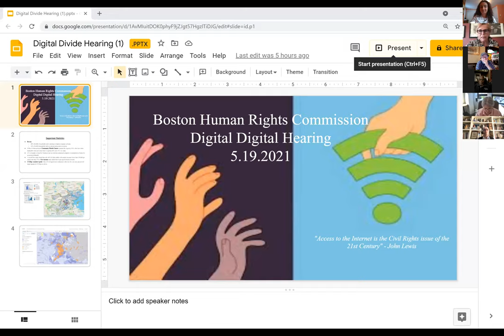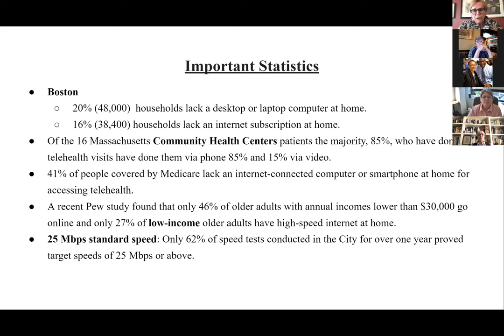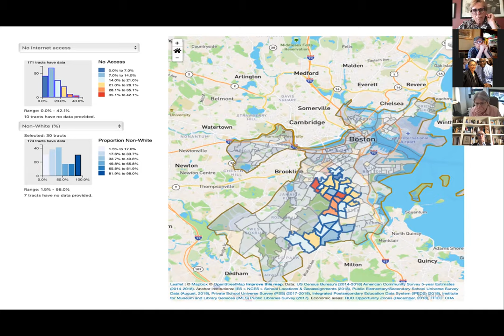City of Boston Human Rights Commission Public Meeting 5-19-21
The Boston Human Rights Commission hosted a hearing on the Digital Divide in Boston on Wednesday, May 19, 2021 at 5PM via Zoom. Representatives from Comcast, Verizon and Starry came and spoke to their new programs, bundles and changes they have made to help bridge the gap of the digital inequities in the city.